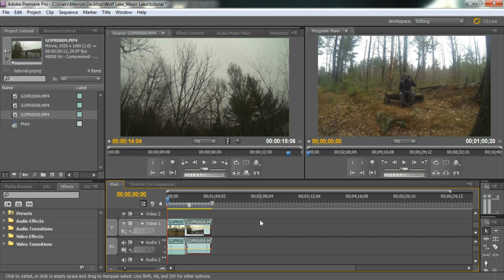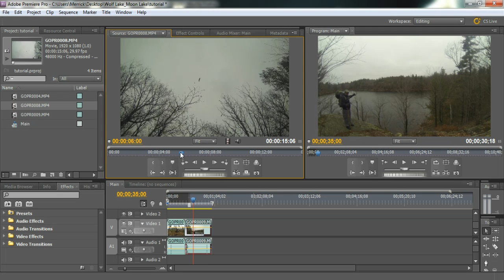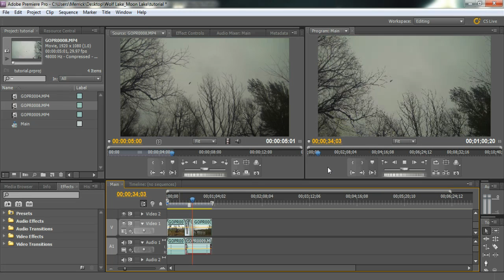3 Point Edit using Adobe Premier Pro tutorial - Basic video editing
This tutorial is on how to make a three point edit using Adobe Premier Pro CS5.5.
A three point edit is an editing technique used to overwrite a section of a clip in the main time line panel. By setting three in and out points between the source monitor and the main timeline panel you can overwrite clips.

Step 1: Select your in point in the main timeline and press "i" or place a in point marker.

Step 2: In the Source Panel find your starting and end points and mark them with in and out points.

Step 3: Between the insert icon and the camera icon click the "overwrite" icon to place your clip.

There are a couple ways to do this in this video we are  setting the in and out points in the source monitor and an in point in the main timeline.